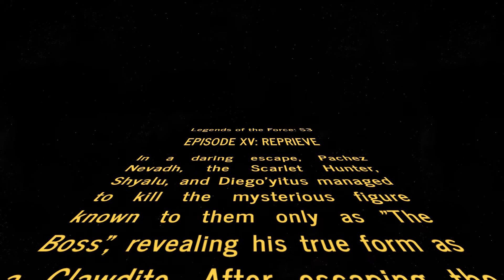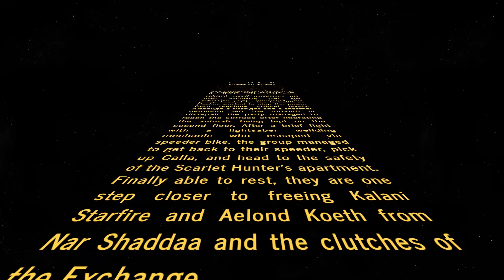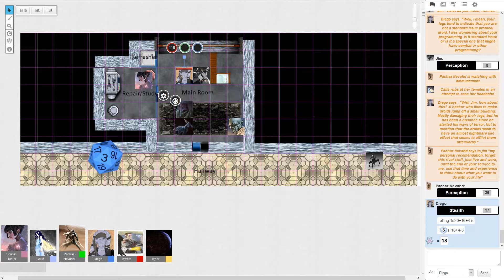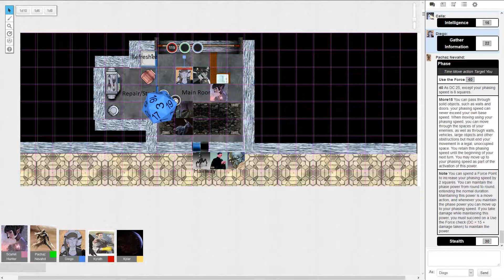Saints 3G Legends of the Force S3 Episode 15 part 2